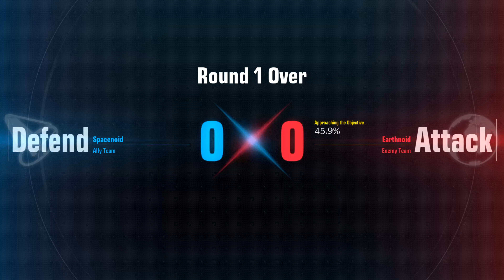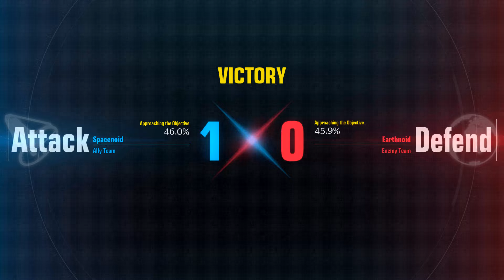Gundam Evolution Playtest #3 Fast Paced Me Likey